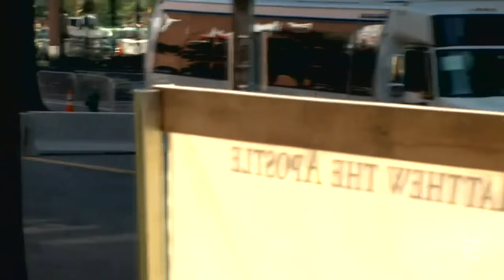Pope Francis Visits St. Matthew’s Cathedral | The New York Times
Pope Francis attends a prayer service with American bishops at St. Matthew’s Cathedral in Washington on Wednesday.

For full NYT coverage of the Pope's U.S.